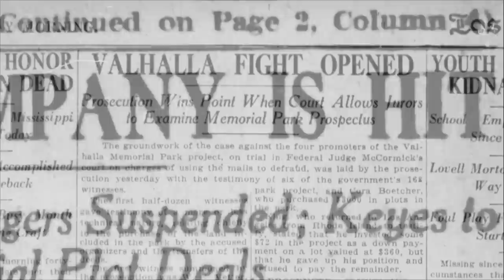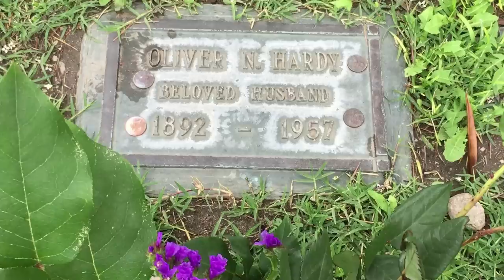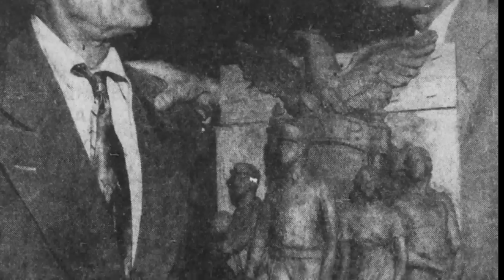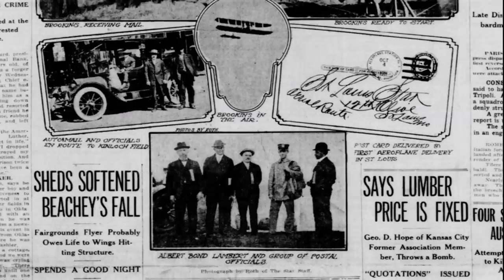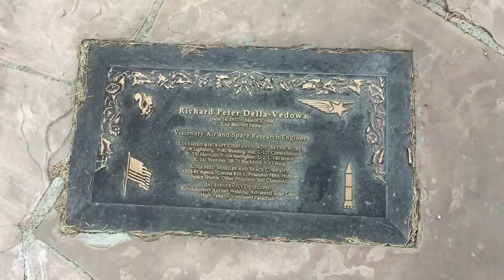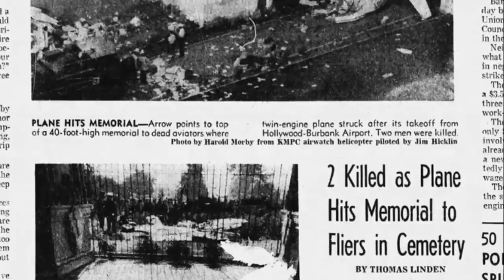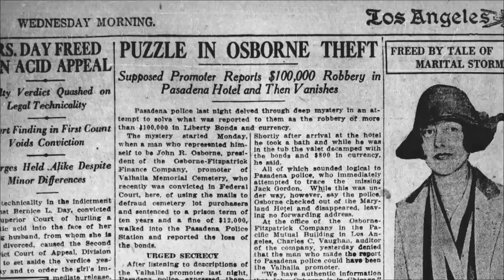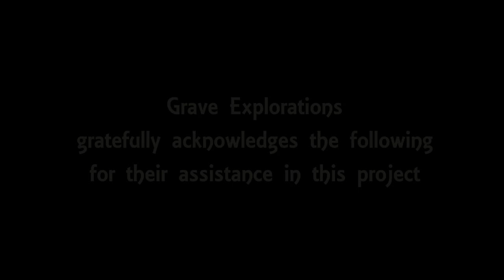Exploring Valhalla Cemetery, North Hollywood, CA - Famous Actors and Aviators Graves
Come walk with me through the fascinating history of Valhalla Memorial Park in North Hollywood California.  We will also look into the lives of some of the famous people buried here.